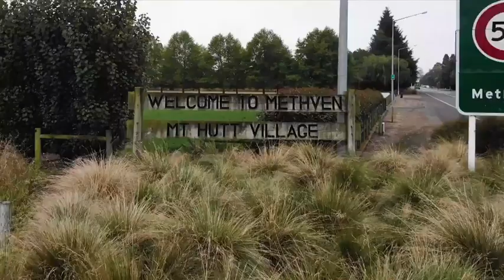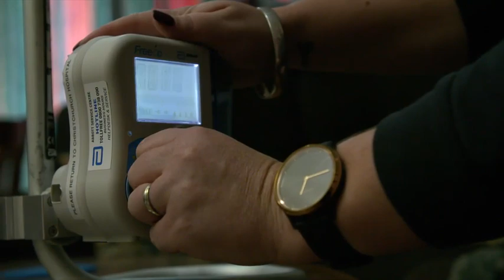Methven locals put on their dancing shoes for boy with rare heart condition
The Dance for David campaign is raising money to support David Dirks family during his heart transplant.